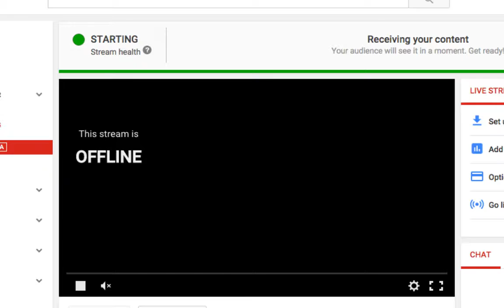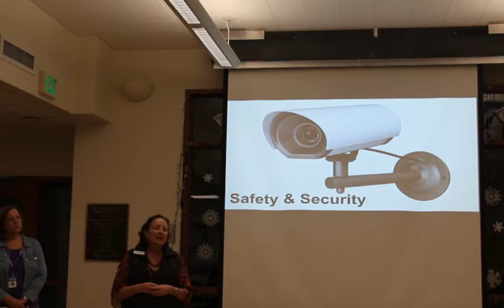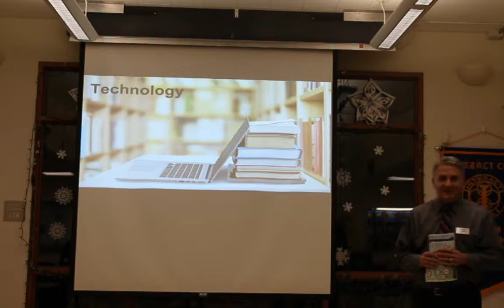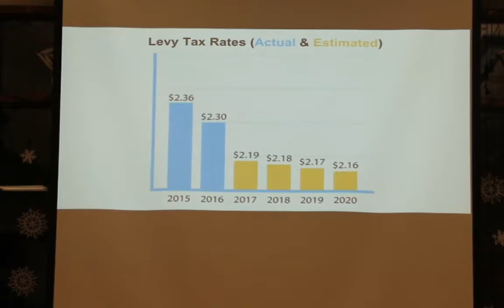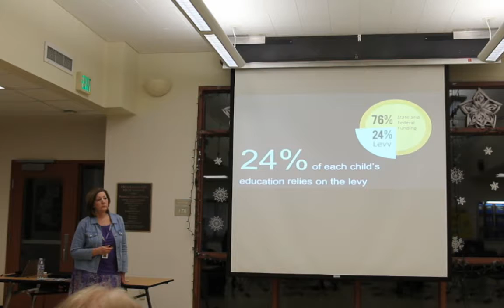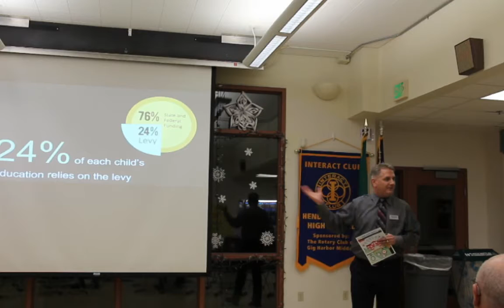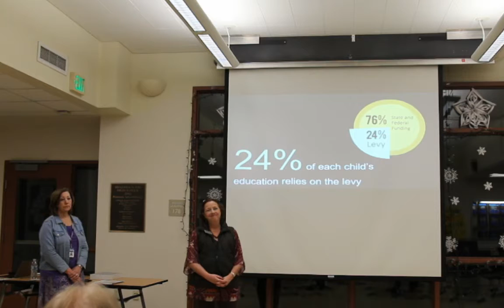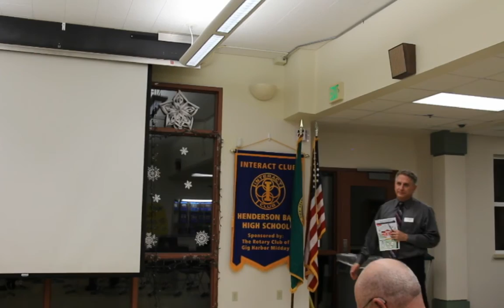Peninsula School District 2016 Levy Presentation